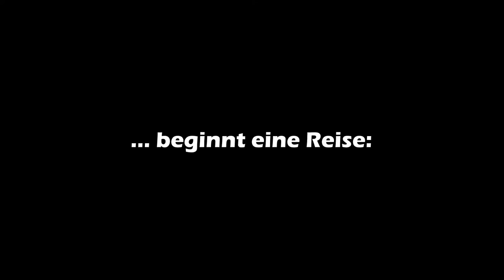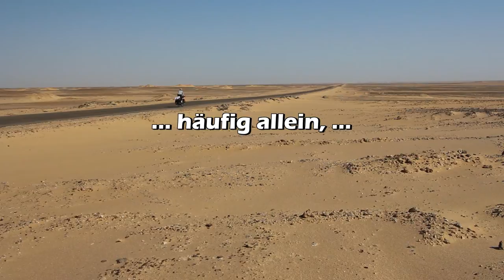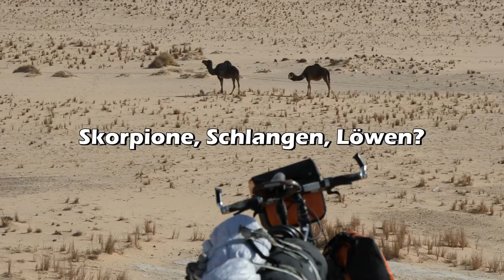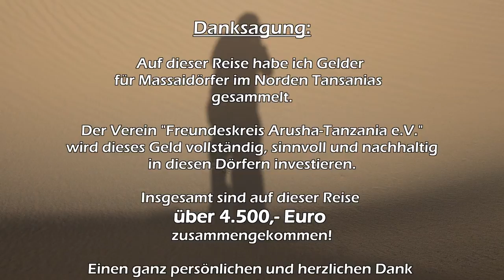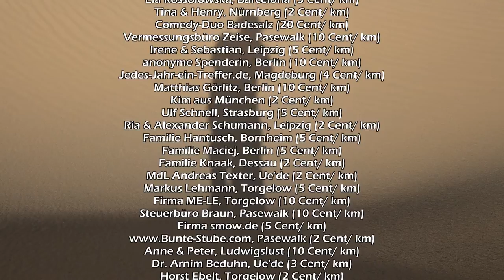Afrika.bike - die erste Etappe (deutsch)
- Mit dem Fahrrad. Quer durch Afrika. Für einen guten Zweck.

Von Port Said entlang des Suez-Kanals nach Kairo, vorbei an den Pyramiden von Gizeh in die Sahara (Libysche Wüste, Western Desert). Nach 1300km kam und Durchquerung der Oasen Baharya, Kharga, Farafrah und Dakhla kam ich dann wieder im Niltal in Luxor an.